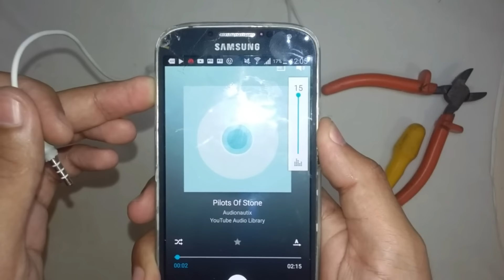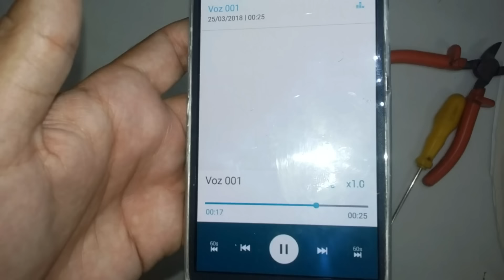Como consertar fone de ouvido Iphone/Apple plug p3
Nesse video demonstro como consertar fone de ouvido do Iphone/Apple soldando os fios direto no p3. Já postei outro video consertando fone da apple, porém fiz o reparo utilizando um fio que o p3 já estava soldado, apenas emendei os fios, o procedimento está correto, porém, para melhor entendimento resolvi postar esse video também, a partir de um comentário que recebi no video onde fiz as emendas dos fios.
Espero que as dicas ajude você a consertar seu fone.
Faça os procedimento sempre utilizando equipamentos de segurança.

👍✔Como consertar fone de ouvido sem usar ferro de solda
Acabei de enviar o primeiro video consertando fone de ouvido utilizando coisas mais simples, e que talvez você tenha em casa. Além disso compartilhei uma dica para fazer teste de continuidade caseiro para identificar onde está o problema do seu fone de ouvido.
Espero que as dicas ajude ai👍👍👍

Para mais dicas ou até mesmo o conserto de um modelo de fone específico, veja a playlist "SÓ CONSERTOS DE FONES DE OUVIDO"

MAIS DICAS DOS CANAIS FAZENDO ARTE

👍✅COMO FAZER CABO OTG REAPROVEITANDO CABO MICRO USB X HDMI - CELULAR COM MHL LIGA  NA TV COM CONVERSOR👍✅

👍✅COMO COLOCAR BATERIA DIFERENTE NO CELULAR_ LG K10 FICOU RÁPIDO APÓS MUDANÇA DE PLACA - 2 GB DE RAM  👍✅

👍✅Como colocar cabo USB em placas Wifi de notebook mini PCI express para usar em qualquer PC 👍✅